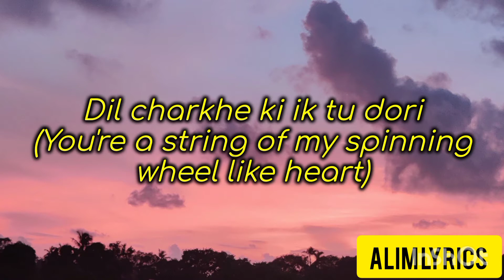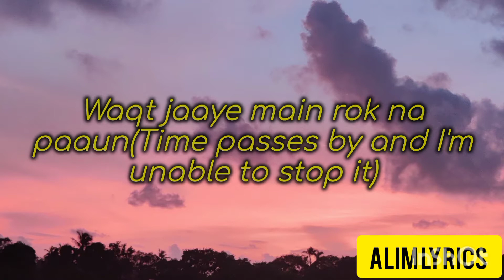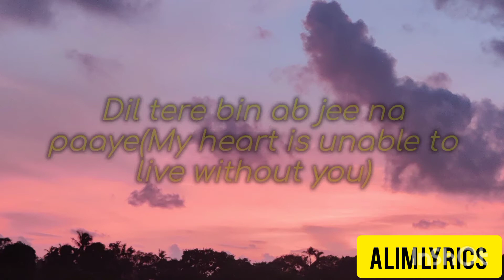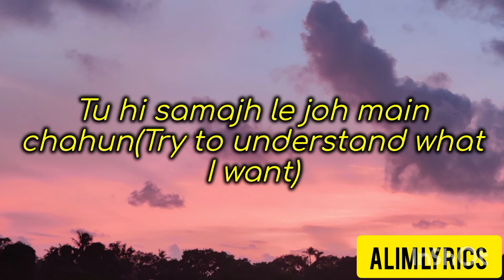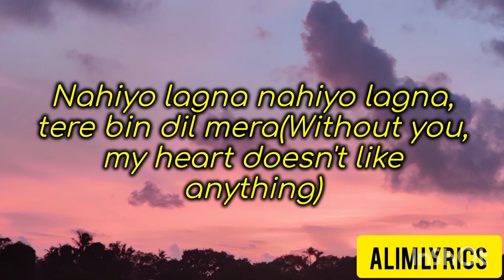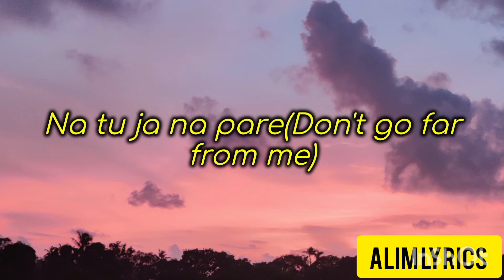Thodi Der (Lyrics with English Translation) - Farhan Saeed and Shreya Ghoshal (Half Girlfriend )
Lyrics:
Dil charkhe ki ik tu dori (You're a string of my spinning wheel like heart)
Sufi iska rang haaye(It has a pious colourIs)
 mein joh tera khwaab piroya(When I weaved your dreams in it)
Is mein joh tera khwaab piroya(When I weaved your dreams in it)
Neendein bani patang(Then my sleep flew away like a kit)
Dil bharta nahi(My heart is never content)
Aankhen rajti nahi(My eyes aren't tired of seeing you)
Chahe kitna bhi dekhti jaaun(No matter how much I stare at you)
Waqt jaaye main rok na paaun(Time passes by and I'm unable to stop it)
Tu thodi der aur thehar ja soneya(O beloved, please stay for some more time)
Tu thodi der aur thehar ja(Please stay for some more time)
Tu thodi der aur thehar ja zaalima(O cruel one, please stay for some more time)
Haaye dil tere bin ab jee na paaye(My heart is unable to live without you)
Dil tere bin ab jee na paaye(My heart is unable to live without you)
Saans na leti raat(My nights can't breath anymore)
Ishq kare tere honthon se(They're in love with your lips)
Bas ik teri baat(And with your conversations)
Teri doori na sahun(I can't bear the distance from you)
Door khud se rahun(I'm living away from myself as well)
Tere pehlu mein hi reh jaaun(I want to settle in your lap)
Tu hi samajh le joh main chahun(Try to understand what I want)
Nahiyo lagna nahiyo lagna, tere bin dil mera(Without you, my heart doesn't like anything)
Dil minnate kare(My heart is requesting)
Na tu ja na pare(Don't go far from me)
Tere jaane se jee na paaun(I won't be able to live if you leave)
Tu thodi der, bas thodi der aur thehar ja(Please stay for some more time)